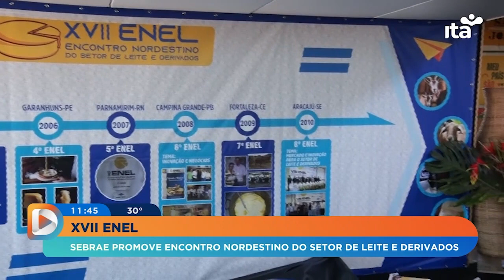Em Dia | 26.10.2023 - XVII ENEL - Sebrae Promove Encontro Nordestino do Setor de Leite e Derivados